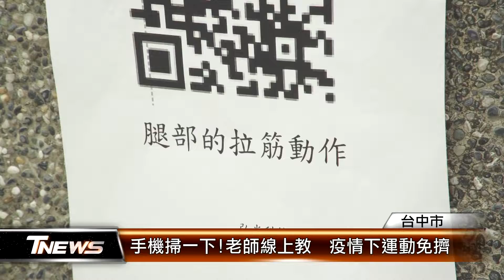手機掃一下!老師線上教 疫情下運動免擠│T-NEWS聯播網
疫情時期，不少人運動也跟著減少，又害怕到密閉的健身房，間接影響健康，台中市弘光科技大學物理治療系的學生，就設計出幾款拉筋、伸展的影片，再製作成QRcode，並貼在公園各個角落，讓民眾能一掃就能立馬運動。